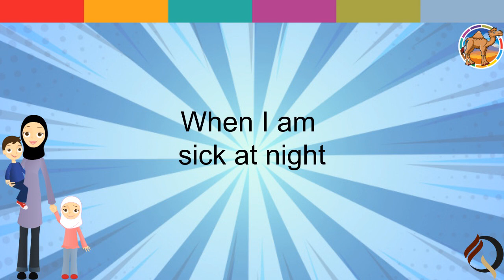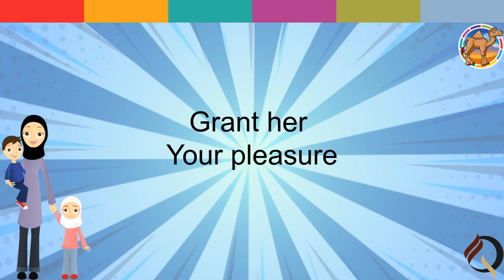My mummy is so excellent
Part of a series of rhymes produced by Q Fatima.